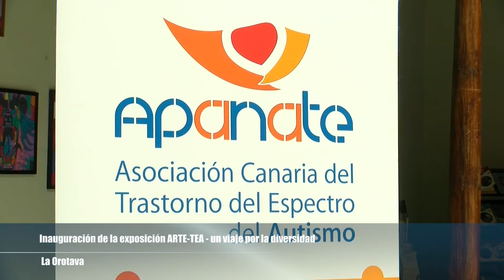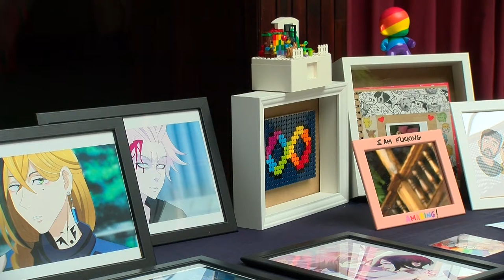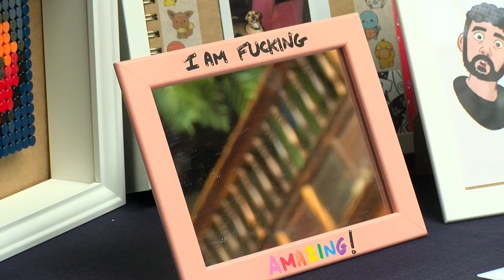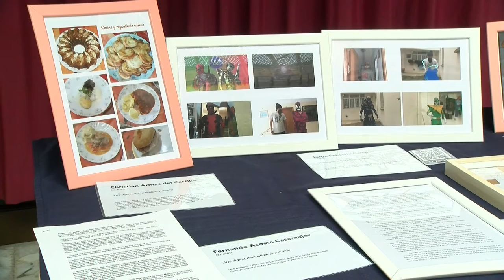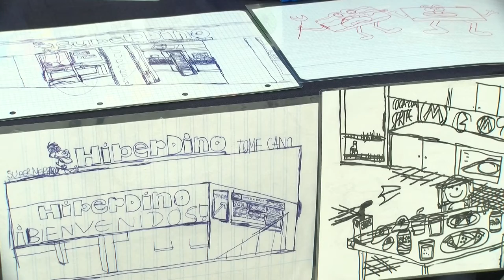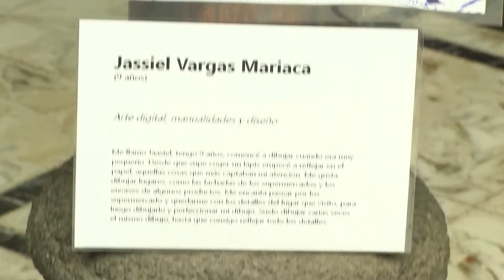Inauguración exposición APANATE, La Orotava